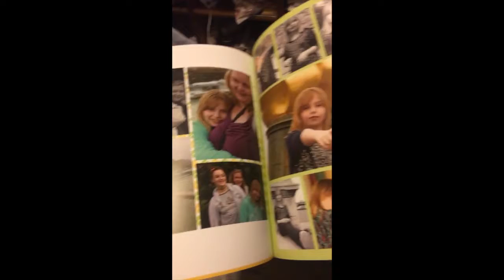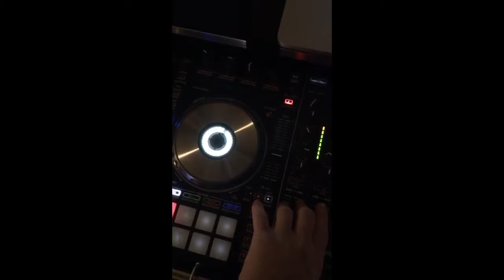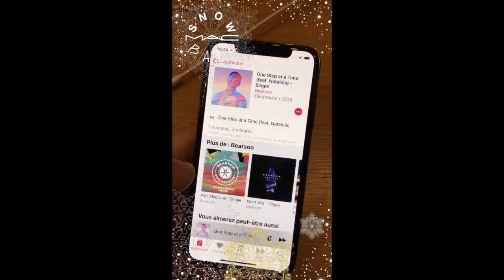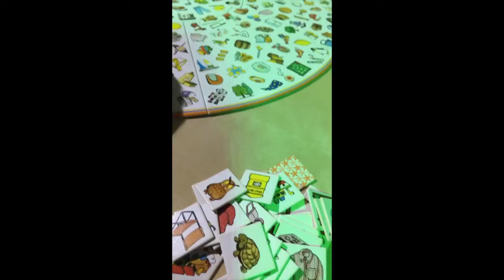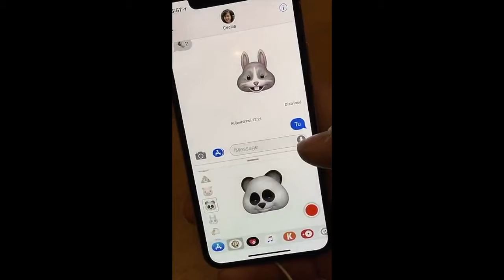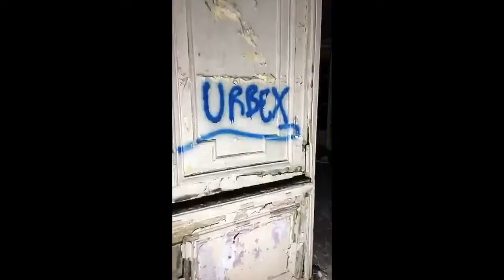Redécouverte 2017 Partie 2